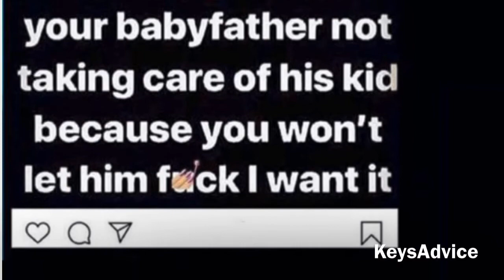Offset exposed telling (BM Shy)sex before money increase!!!!